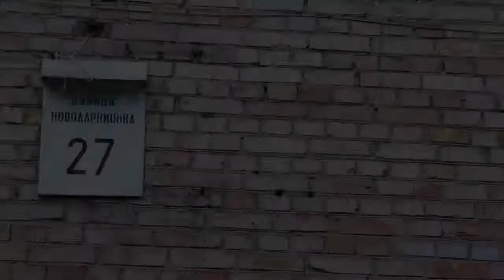Новодарницкая, 27 Киев видео обзор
Улица Новодарницкая 27.
9-этажный кирпичный дом. Двор тенистый и относительно тихий. Парадные в удовлетворительном состоянии, есть домофоны. Возле дома немногочисленные клумбы. Небольшая детская площадка – общая на несколько домов. Места для парковки автомобилей возле дома есть. Практически во дворе детский сад, неподалёку школа. В ближайших окрестностях стоматология и продуктовый супермаркет, магазин бытовой химии и парфюмерии, мастерская по ремонту обуви, парк с детской площадкой и турниками, магазины канцтоваров и продуктов, дворец культуры «Дарница», источник артезианской воды, отделение банка и ресторан, небольшая церковь.